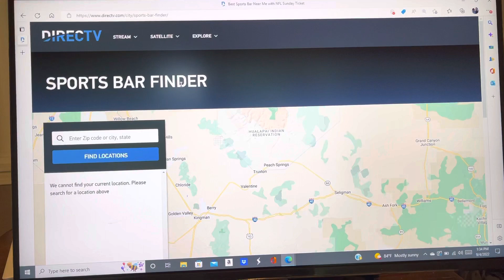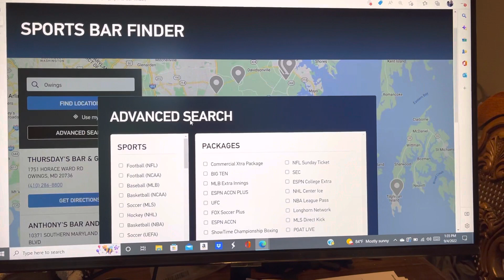Which Bars Will Show Amazon's Thursday Night Football & Sunday Ticket?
DIRECTV will show both the NFL Sunday Ticket and Amazon's Thursday Night Football in bars and restaurants? But which ones? The DIRECTV Sports Bar Finder has the answers.